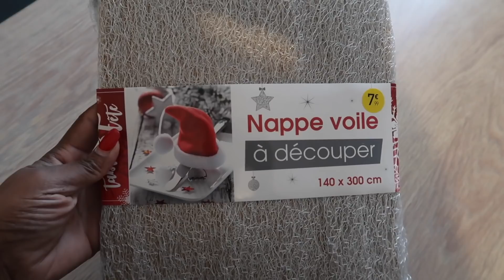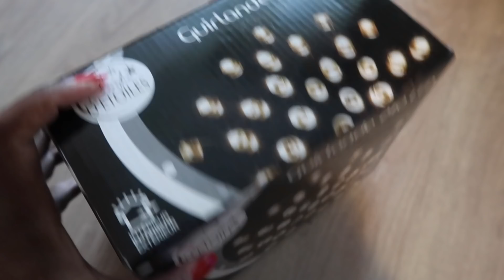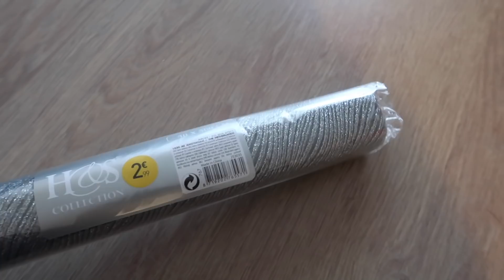BIG HAUL : ACHAT DECO NOEL ENTRE MERE ET FILLE